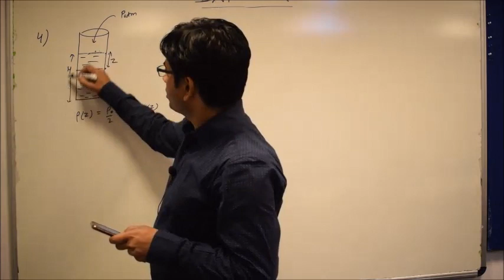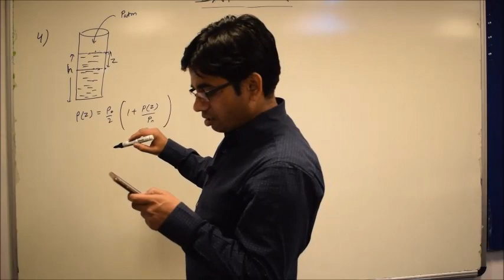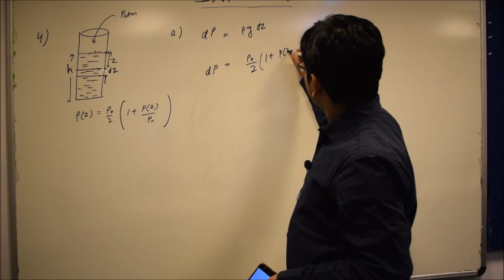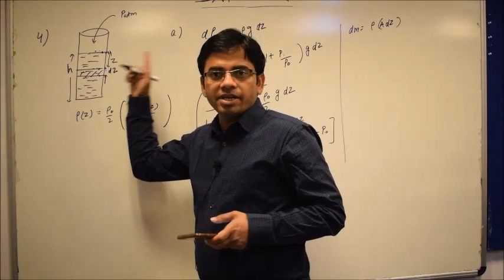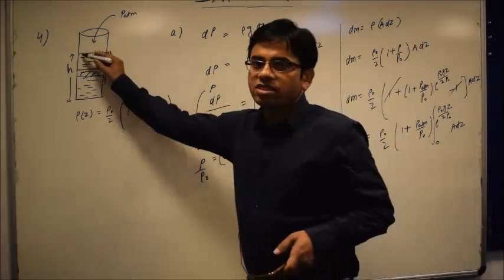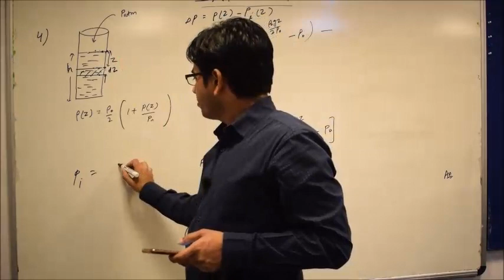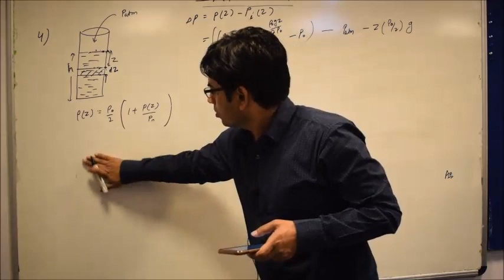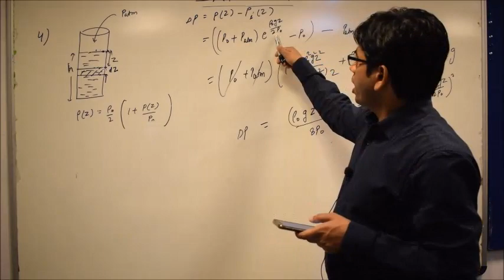Solution of Q.No. 4 of INPHO 2019 based on fluid Mechanics by RKH SIR